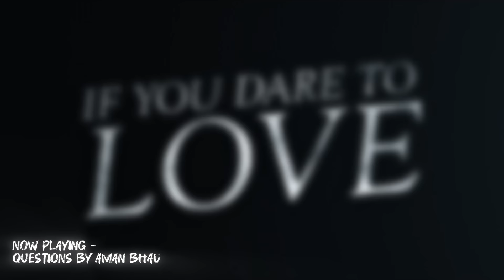Jaa Raanjhan Ranjhan Ranjhan Tu Bhi Kya Yaad Rakhega Jaa Heer Ne Tenu Chhod Diya Kriti Sanon 2 Patti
Jaa Raanjhan Raanjhan Raanjhan Tu Bhi Kya Yaad Rakhega Jaa Heer Ne Tenu Chhod Diya Kriti Sanon Do Patti Movie Song | Full Song

Sachet parampara ranjhan
Ranjhan song Parampara
Ranjhan new song hindi

Ja heer ne tainu chor diya
Jaa heer ne tainu chhor diya
Jaa heer ne tainu chhod diya
Jaa ranjhan ranjhan ranjhan tu bhi kya yaad rkhega
Jaa heer ne tenu chod diya 💔